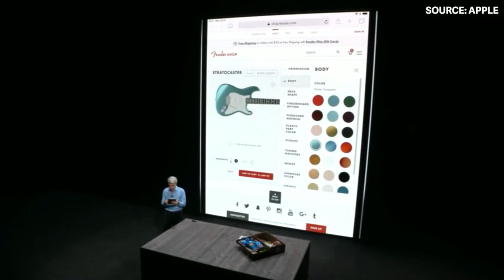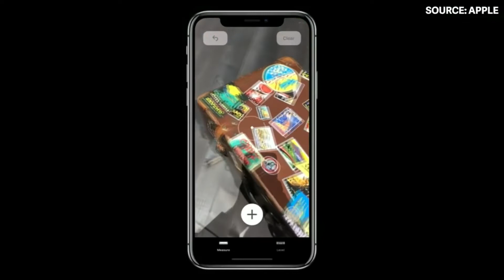QUAIS APARELHOS RECEBERÃO O IOS 12 E NOVIDADES DO SISTEMA | Papo Tech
A Apple mostrou nesta segunda (04) na WWDC, todas as novidades do iOS 12, atualização anual do seu sistema operacional. Hoje vou mostrar pra vocês essas coisas novas, além de dizer em quais aparelhos o iOS 12 vai funcionar. Vem comigo!

Quer entrar em contato comigo? Tenha certeza que irei te responder em seguida.